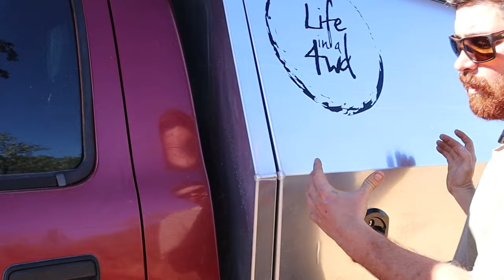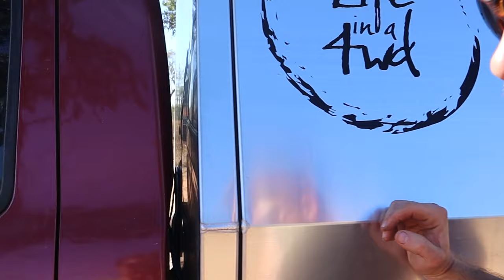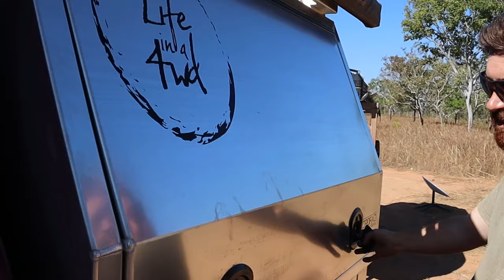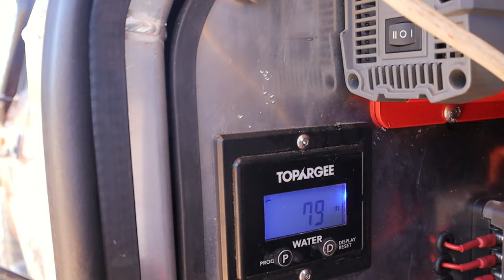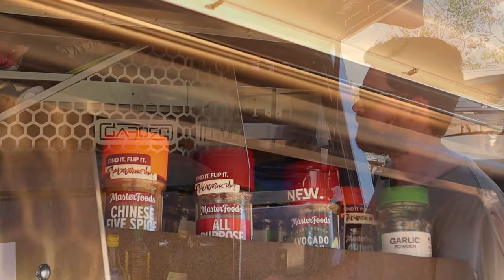CUSTOM CANOPY SET UP RUNDOWN - How we set up our canopy to travel Australia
So it's finally here, we've come to the end of our canopy build series and this week we are giving you the low down and the full run down of the internal build as well as all the accessories we use. We also give you a quick idea of what we have packed, and what we have got rid of since we left to travel Australia nearly 12 months ago.

This is part 1 of a 2 parter, with part 2 being a rundown of the car itself.

Interested in getting some more information on a PROFAB set up for yourself?

You can also find them on instagram @profabtas